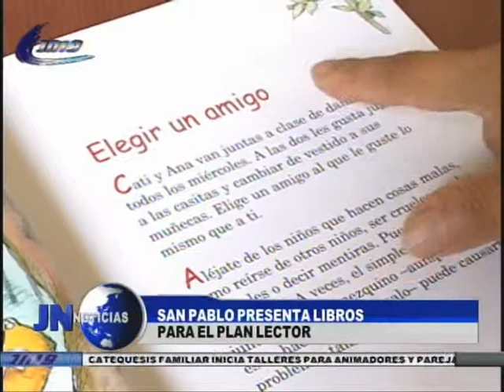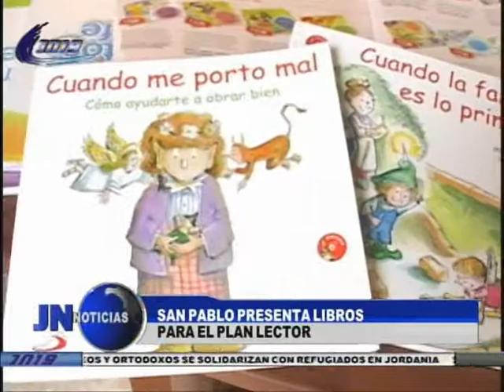210115 Editorial San Pablo presenta libro para el Plan Lector